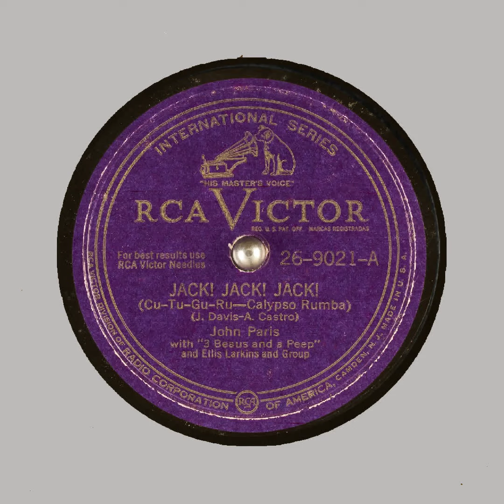JACK! JACK! JACK! Cu Tu Gu Ru John Paris